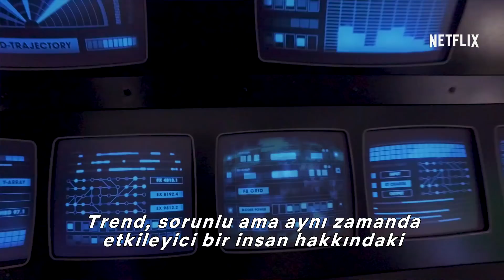Black Mirror | Featurette: Season 4 | Netflix